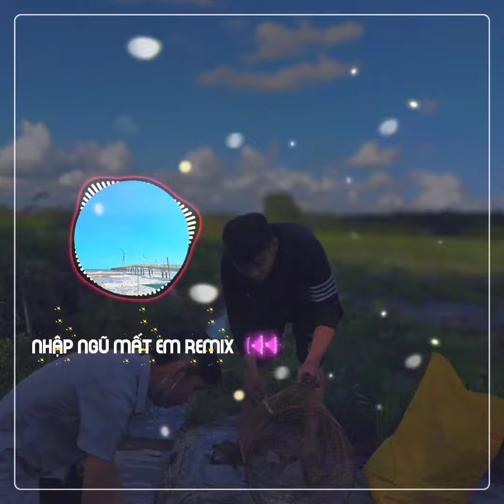Nhập ngũ mất em remix.